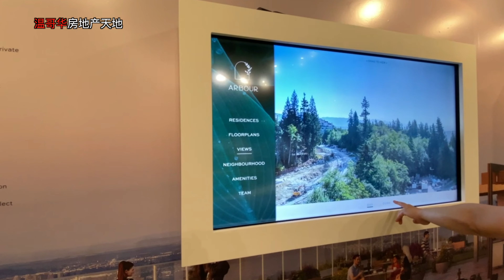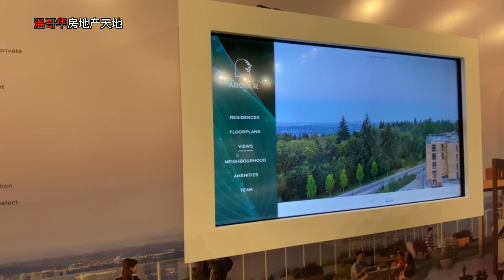【本拿比樓花】SFU大學公寓Arbour加拿大房地產New!Real Estate & Presale Condo in Vancouver#Simon Fraser University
100%真實的加拿大移民生活🇨🇦溫哥華看樓市、看社區、看學校、看海外華人衣食住行，加拿大旅行vlog系列

===延伸閱讀===
1⃣
✅溫哥華市（City of Vancouver）是加拿大BC省低陸平原的沿岸城市。總面積約115平方公里，總人口約63萬（2017年）。溫市西鄰UBC大學，北面隔著布勒內灣與西溫、北溫相望，東臨本拿比，南面隔著菲沙河與列治文為鄰。特別說明一下，當地人所說的溫哥華市並不是指大溫地區，一般是指City of Vancouver，溫哥華市傳統上看可以分為：市中心區（Downtown），溫西（Vancouver West side）和溫東（Vancouver East side），一般是以福溪（False Creek ）以南和東的地區以緬街(Main Street)來界分溫西和溫東。

✅Downtown （溫哥華市中心）位於溫市北端的半島上，三面環海，緊鄰全球最大的城市公園--Stanley Park（史坦利公園），是大溫地區的商業、經濟、金融，娛樂與文化的中心。這裡交通便利，出行方便、現代公共娛樂設施集中，雲集大溫地區的高檔酒店與購物中心。大溫地區最聞名、最大的購物街 Robson Street 就位於這裡。在市中心生活，即可盡情享受現代時尚氛圍，又可體驗西海岸的休閒怡情。溫哥華近年經常在各項世界最佳居住城市的調查中名列前茅。溫哥華亦曾於2010年與125公里以外的惠斯勒聯手舉辦冬季奧運會和冬季殘奧會。除次之外溫哥華還將舉辦2015年女子世界杯足球賽,一些賽事也會在溫哥華舉行，決賽場地設在不列顛哥倫比亞體育館。為慶祝建市百週年，溫哥華於1986年舉辦世界博覽會，也是北美洲目前最後舉辦的一次，隨之而來的地標建築和基礎建設（如加拿大廣場、架空列車、科學世界以及已拆除的萬國廣場）為溫市帶來一番新景象，吸引了22,111,578人來參觀，[世博過後福溪會址和耶魯鎮一帶更是脫胎換骨，從荒廢工業用地轉型成高密度住宅區。 Downtown 可供開發的土地非常有限，寸土寸金，房地產的保值升值潛力巨大。

✅溫西的豪宅較多集中在桑那斯區(Shaughnessy)及南格蘭維爾區(South Granville)居民以各國政要、富商和世界級名星為主，溫西的豪宅無論是英式、法式或是西班牙式，都透著非同一般的雍榮與華貴，也是體現其主人身份的最好像徵。因此，溫西近年來也受到中國移民的熱捧，房屋價格一路扶搖直上，遙遙領先於大溫其他地區，是大溫樓市真正的龍頭股！
✅溫哥華更是北美繼洛杉磯、紐約後的第三大製片中心和影視基地。 2016年，影視製作業為加拿大貢獻了840萬加元的GDP，同時創造了14萬個就業崗位。溫西是很多好萊塢大片的重要外景地和後期製作中心，Sony電影公司的後期製作總部就在溫哥華西區，另外，二十世紀福克斯電影公司、華納兄弟等也都常年在溫西有工作室 。溫哥華的姐妹城市有：愛丁堡、廣州、洛杉磯、敖德薩、橫濱

2⃣
✅列治文（Richmond）又叫魯魯島（Lulu Island）是加拿大BC省的一個海濱城市，座落於太平洋沿岸，屬於大溫哥華地區，其北鄰溫哥華和本拿比，東接新西敏，南面是三角洲，西臨喬治亞海峽。列治文總面積為129.67平方公里，總人口約22萬（2017年），在大溫地區眾多城市中排行第四名，僅次於溫哥華、素裡及本拿比。列治文的全球姐妹城市為：中國廈門、日本和歌山縣，友好城市為中國的青島。
✅列治文的有色人種佔全市的59%，比例為全加拿大第二高，華裔又占到52%，是全球華裔比例最高的國外城市。其中大部分是九十年代移民加拿大的香港、台灣人和近年增加的中國大陸移民，還有其他部分族裔來自印度、菲律賓與日、韓等國家。列治文的文化教育設施相當齊全，不光有大型公共圖書館，還有昆特蘭大學、西三一大學校區，以及大溫名列前茅的列治文中學、Steveston-London 中學和McMath 中學等等。各類課外補習班、俱樂部和培訓機構也是數不勝數，堪稱大溫地區最多最全。
✅根據加拿大統計局的資料分析，列治文是全加拿大人均預期壽命最長的城市，達到83.5歲，超過世界人均壽命最長的國家日本（人均83.3歲）；Richmond也是全加拿大肥胖和吸煙比例最低的城市。由於環境好，加上人人都熱愛運動，當地人其實很少去醫院，但附屬於UBC大學的列治文醫院的設施條件還是相當不錯的，在心血管和老年病以及婦幼保健等專業方面尤為著名。
✅值得一提的是Richmond的電影產業近來發展尤其迅猛，溫哥華還稱北好萊塢，有不少好萊塢大片和電視連續劇曾在列治文的漁人碼頭取景，加拿大電視業界的雙子星獎2006年度頒獎典禮也在列治文市舉行。著名電影《北京遇上西雅圖》也曾在這裡拍攝，還記得《別了，溫哥華》裡面的魚排店嗎？都是在列治文市漁人碼頭拍攝的外景。漁人碼頭又叫Richmond Fisherman's Wharf，除了周末的海鮮集市，還有各式風味美食，時尚小店。列治文漁人碼頭四季風景優美，是大多數國內外遊客的必到之處。另外，列治文共有十幾個城市公園，七八個高爾夫球場和好幾片天然而美麗的海灘，也是市民周末常去活動的地方。

加拿大買房貸款常見問題Q&A

☑️新移民沒有工作能貸款買房嗎？
可以，作為新移民的購房者，在加拿大還沒有穩定的工作和收入來源，在申請貸款買房時，銀行要求的最低首付比例一般為35%。

☑️國際留學生能貸款買房嗎？
視情況而定：作為留學生，既沒有相應的信用記錄，又沒有實際的收入，似乎就沒有希望貸款買房了。不過，只要購房者自己支付房款的35%，銀行視同無風險貸款，獲批的可能還是很大的。如果不找銀行貸款，也可以尋求一些小的金融機構，條件會更寬鬆，只是房貸利率比銀行高一些。

☑️加拿大工簽持有者能貸款買房嗎？
可以，但首付款要求比較高：除去35%的首付，銀行一般要求貸款人有額外的5%首付在交房前存在銀行，用來支付第一年費用（如月供，管理費，地稅等），所以首付要求一般是40%。再加上20%（BC省）海外買家稅，一般準備60%的現金就可以買房了。

☑️海外買家可以在加拿大申請房屋貸款嗎？
是的，非加拿大居民可以貸房價的60%-65%。貸款年限一般為20-25年，需要提供收入證明，海外的收入證明亦可。

☑️海外買家貸款和本國居民的區別？
沒有什麼實質的區別，程序也差不多。要說區別，那就是外籍人士不享受本國居民享有的“自住房”免增值稅優惠，海外買家投資的所有房子在出售變現時，其部分利潤都必須交增值稅。

☑️加拿大買房選浮動利率好還是固定利率好？
一般銀行規定：浮動利率可以隨時轉成固定利率，沒有任何費用，而固定利率不可以免費轉成浮動利率。如果銀行Prime Rate是在下行通道上選擇浮動利率；如果是在上行通道上，則選擇固定利率合適。

☑️五年以上老移民和加拿大公民如何貸款？
一般加拿大銀行要求提供如下材料：雇主信、工資單、2年的T1 General 和NOA（notice of assessment），也就是過去2年的報稅T1表格和稅局評估信、3個月的銀行流水。如果首付有一部分來自親戚朋友的借款，那麼需要提供贈予信（gift letter），而且要和銀行流水相匹配。

☑️加拿大買房貸款，找銀行還是找貸款經紀人？
資金風險上沒有區別，總體來說，從銀行貸款和找貸款經紀人貸款都各有優勢。但最基本的一點是找到最適合自己的最佳貸款方案和最優利率！

👉*具體房貸政策各家銀行和個案會有不同，政策時間段也會有所差別，以上信息僅供參考！

💬不可錯過的其它人氣影片

溫哥華open house